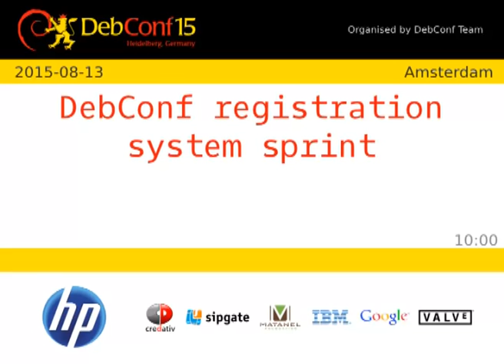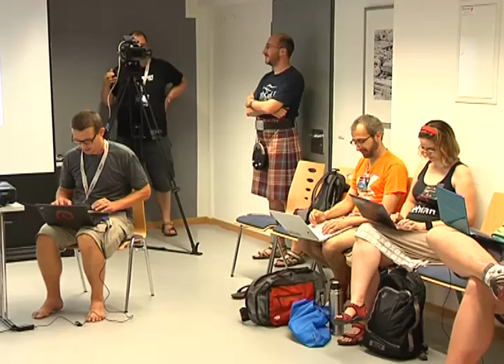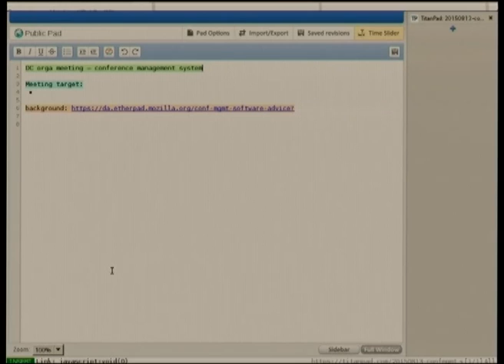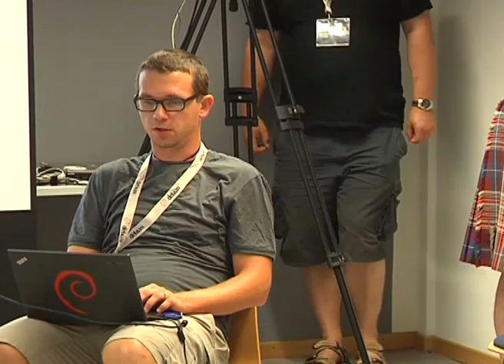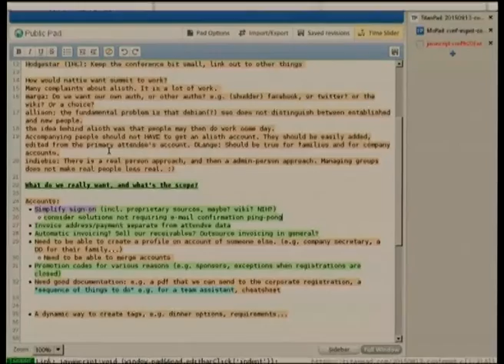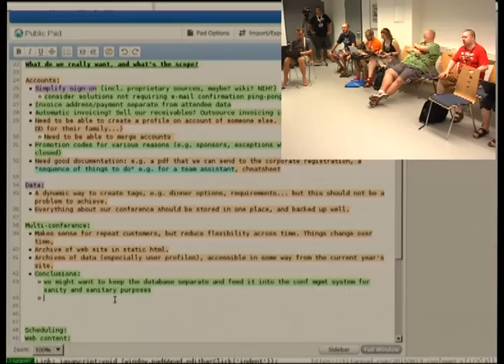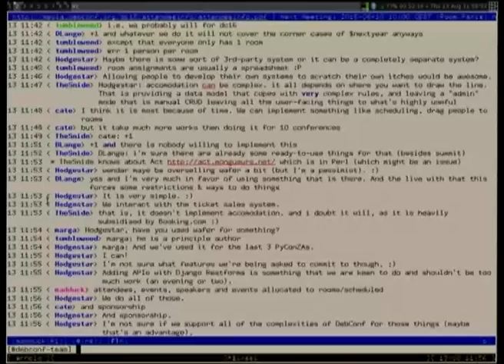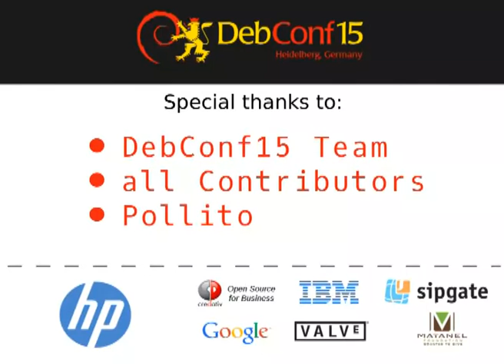DebConf registration system sprint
At: DebConf15

DebConf registration system sprint and streaming test

Room: Amsterdam
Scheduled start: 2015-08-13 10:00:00